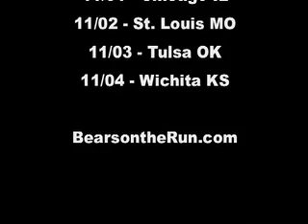Bears on the Run - Shannon Grady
Shannon Grady at Bears on the Run in Houston. He performed "Paul and Gene" and "Sleepy". Dedicated to the memory of Arvin Montinola